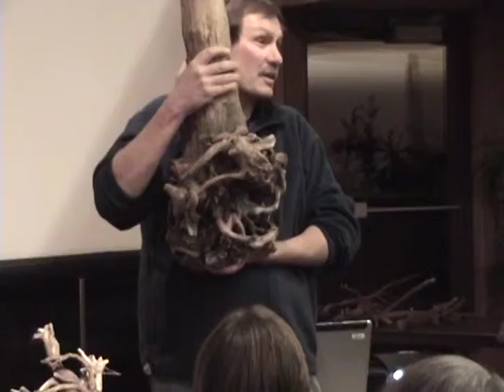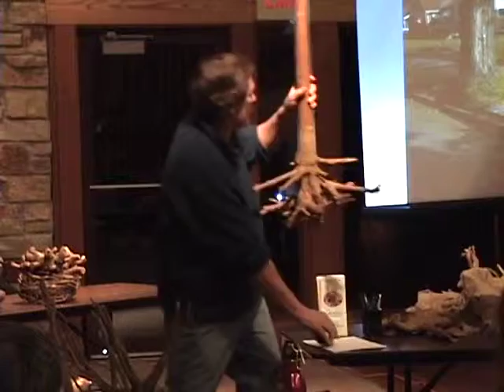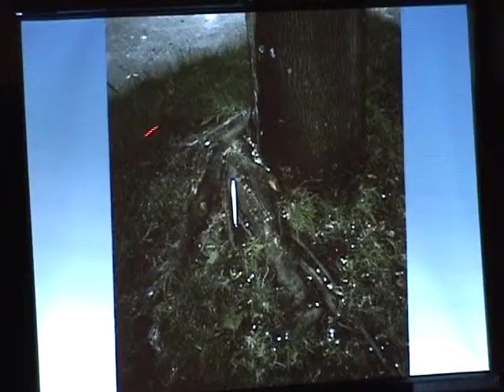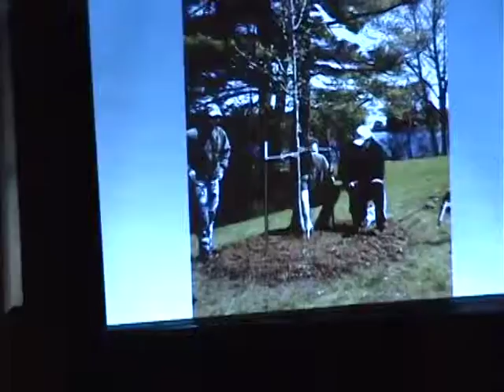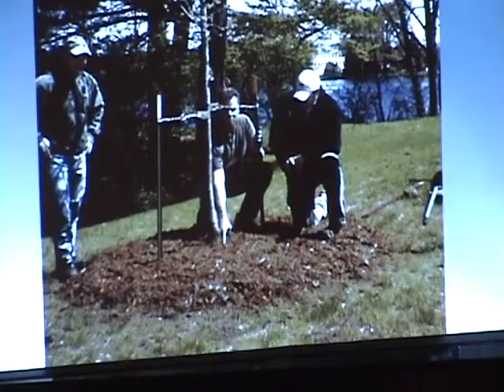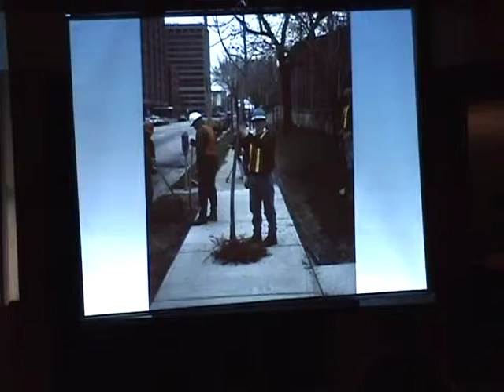20 Minutes in the Life and Death of a Tree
20 Minutes in the Life and Death of a Tree.
The Science of a Tree presentation recorded at "Gardens of the Fox Cities" Appleton, WI. JAN 25, 2012